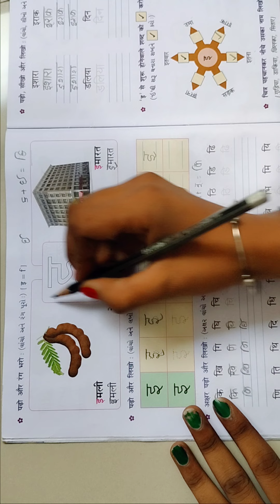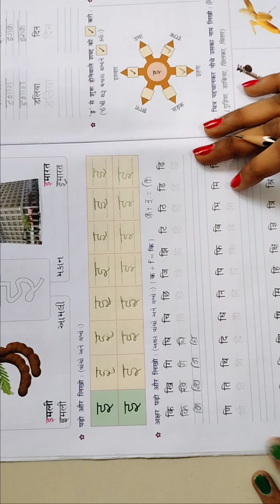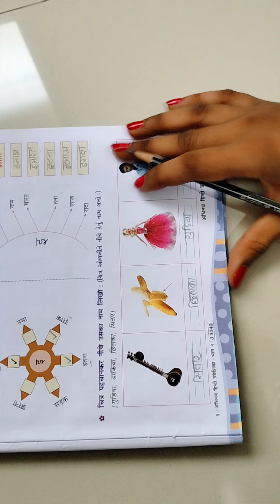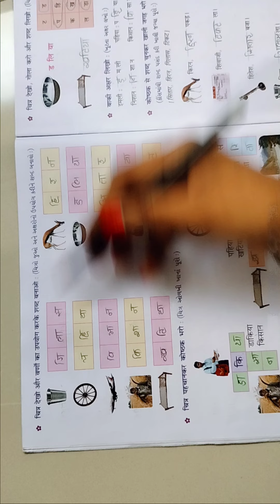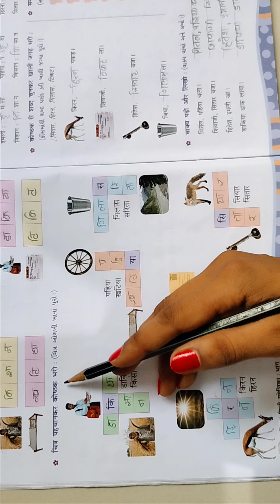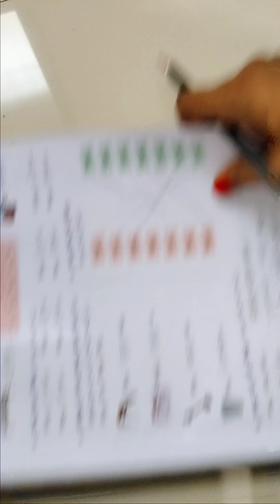std 2 hindi revision इ